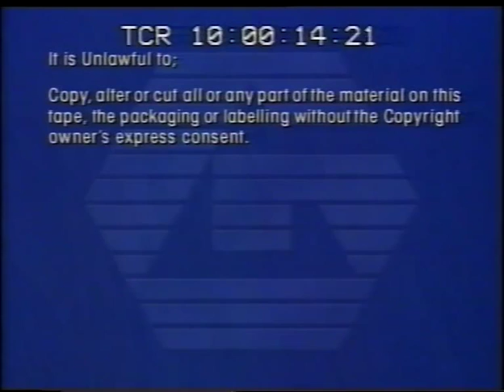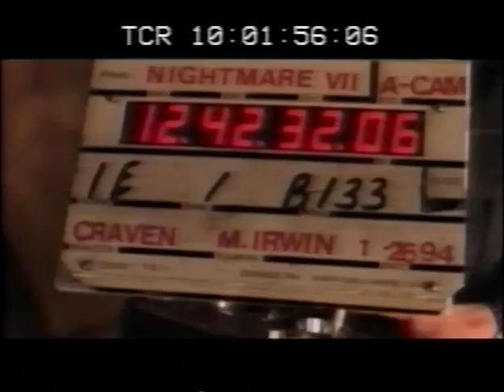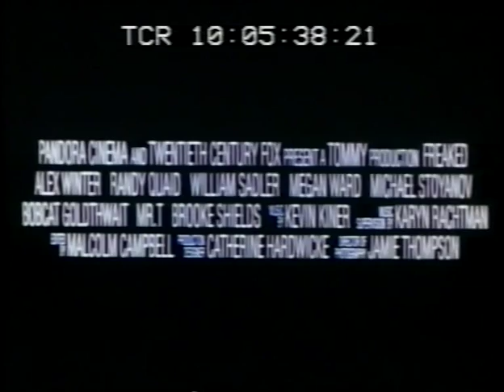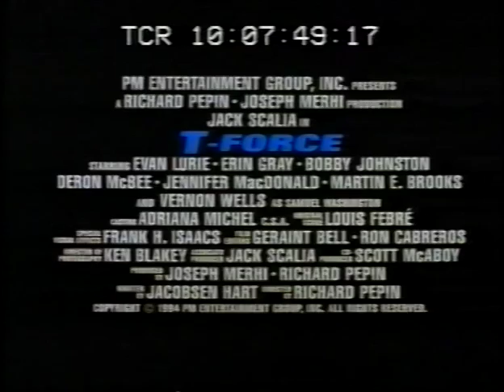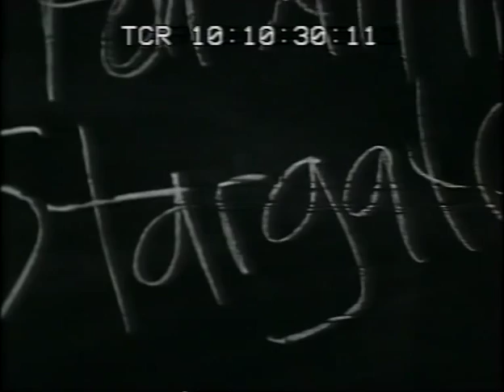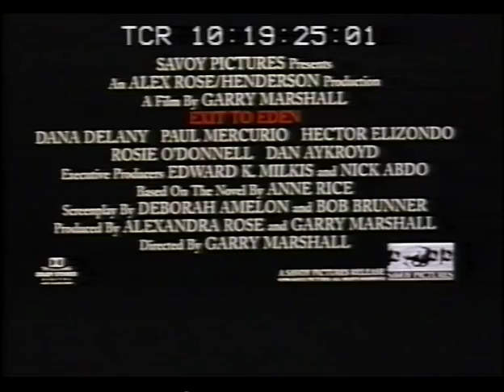UK VHS Trailer Reel: Color of Night (Timecode Guild)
Contains:
0:01 Guild ident
0:12 Warning
0:30 Corrina Corrina slide
0:35 Corrina Corrina trailer
1:49 New Nightmare slide
1:55 New Nightmare trailer
3:57 Freaked trailer
5:46 T-Force trailer
7:52 Wagons East trailer
10:00 Stargate trailer
12:30 The Shawshank Redemption trailer
14:35 The Mangler trailer
15:39 Murder in the First trailer
17:33 Exit To Eden trailer
19:28 Guild ident